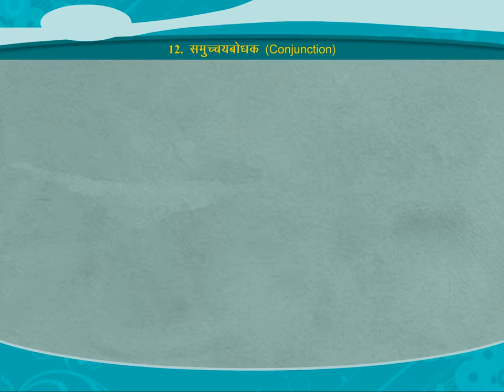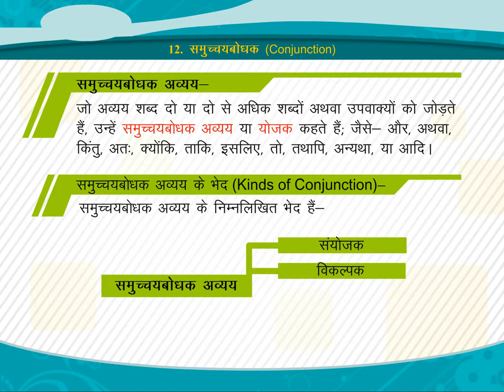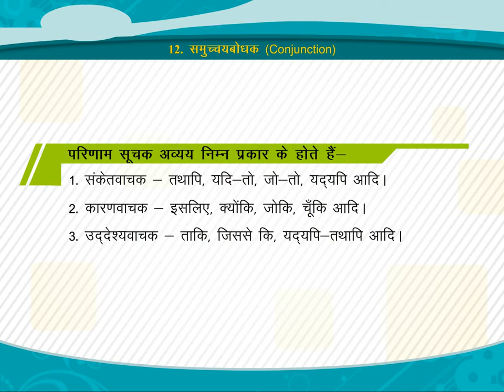समुच्चयबोधक (Conjunction) class.6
TOPIC  :  CONJUCTION
CLASS :  6
 BY        :  DIGI NATURE